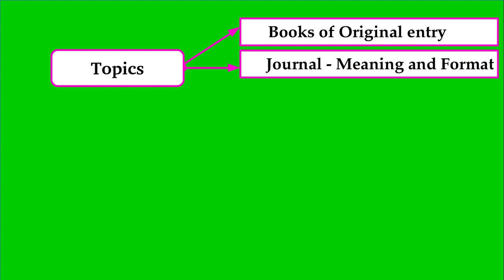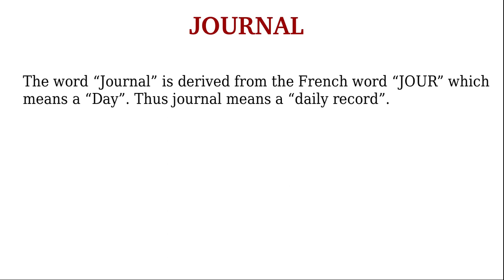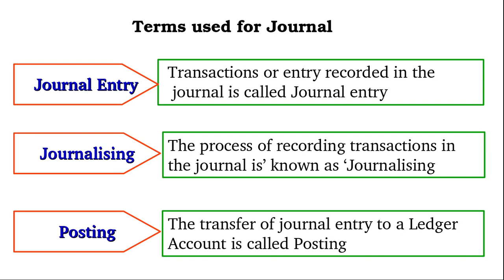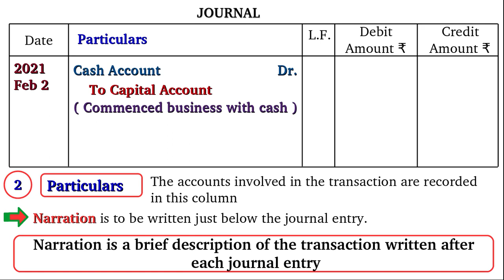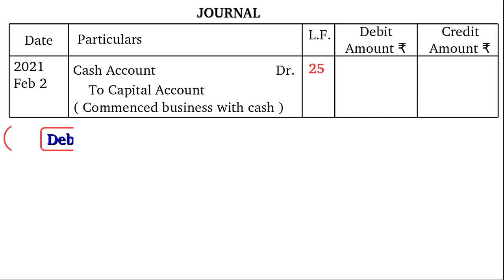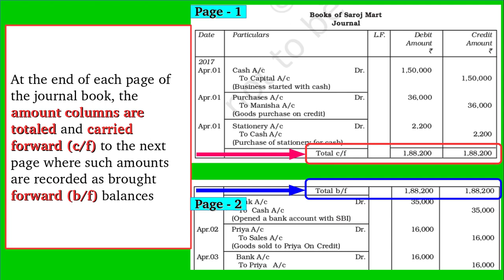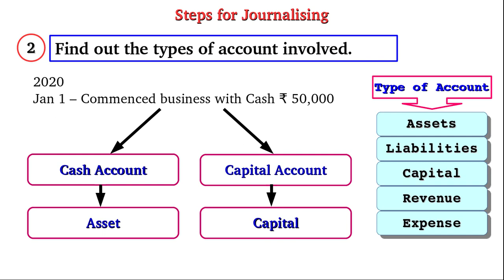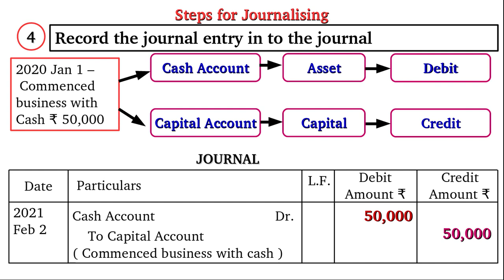Journal : Meaning and Format - Steps for Journalising